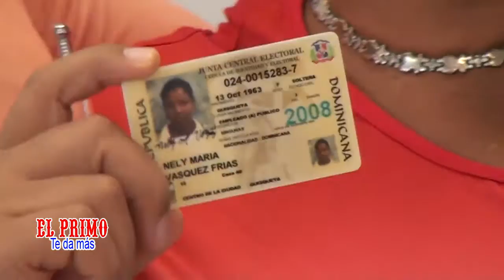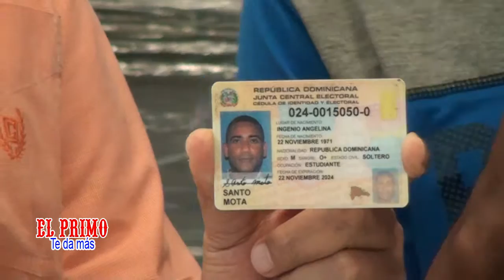El Primo Entrega Premios Rifa Viernes Negro Completo